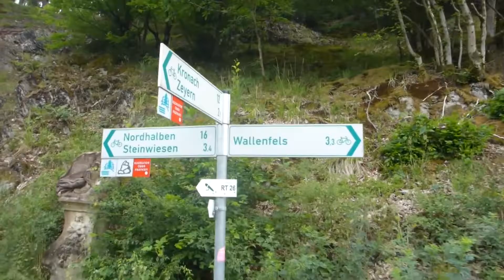Radrunde Oberfranken - Teil 3/5